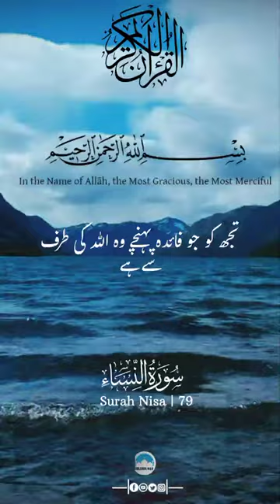SURAH AN-NISA AYAT 75 (4:75 QURAN) islamic way quran tilawat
You're queries :-
List 2: Popular trading hashtags